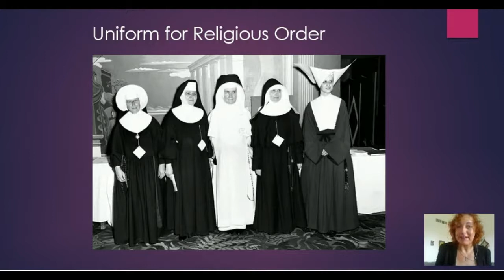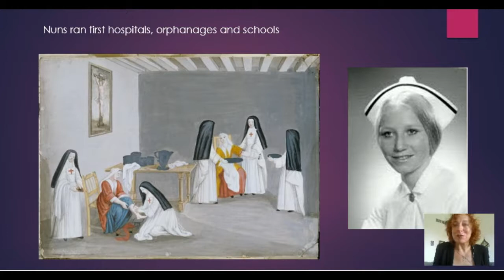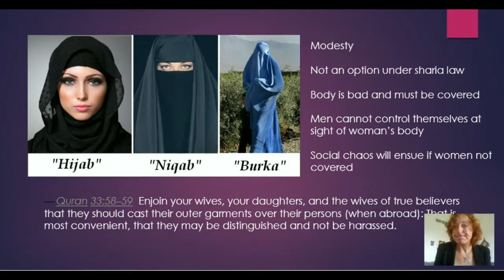What's the difference between the hijab and a nun's habit??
A comparison of the reasoning behind covering women in Islam societies under sharia versus the habit worn by women religious